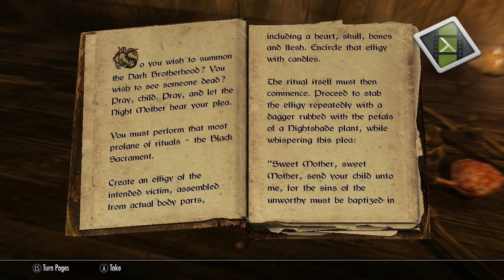Joining the stormcloaks - Elder Scrolls Skryim Playthrough E-22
Welcome to The Elder Scrolls 5 Skyrim. I have played this game all the time when i had it on ps3. so i decided the Winter steam sale gave me a good deal, with paying 7 dollars for a 30 dollar game. I enjoy to play Skyrim all the time, and i hope you will enjoy watching me play it as much as i like playing it.